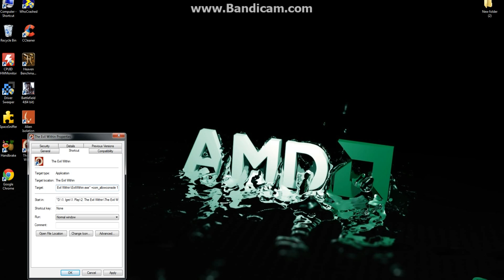The Evil Within R9 290x Unlocking 30 FPS cap to 60 FPS and disable Black Bars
You need to write:(spacebar) +com_allowconsole 1

PC spec:

Gigabyte Z77M-D3H

Sapphire R9 290x TRI-X 4GB OC (UEFI)

HDD Samsung Spinpoint F3 1TB

8Gb Crucial Ballistix Tactical 1866mhz Ram

Corsair 600 CX V2

NZXT Hades

Soo: To unlock the debug console, right click on The Evil Within in Steam, hit properties, then go to 'set launch options'. Enter +com_allowconsole 1 to activate the console in-game using the Insert key. Here's the full list of commands

R_swapinterval NUMBER

Sets the FPS lock. Note that the numbers below are negative.

-2: This is the default, set to 30 FPS. This is the officially supported frame rate

-1: This sets the FPS limit to 60. Fully playable, although there may be quirks (we’re going to

fix these).

0: This fully unlocks the FPS. We do not recommend playing above 60. We will not fix any issues above 60.

God

God mode. You are effectively invincible, and certain enemy kill moves will not be used against you Laura, for example, will not jump on you

Noclip

Allows you to walk through walls

G_infiniteamm
Unlimited ammo provided you have at least 1 bullet when you enable this

G_stoptime 1

Stops time. Note there is a bug right now where using this command causes a UI element to appear on screen. We’re looking to fix that in the near future.
Re enable time with g_stoptime 0

Toggledebugcamera

Separates the camera from Sebastian so you can freely move around the

R_forceaspectratio NUMBER
Sets the aspect ratio. Default is 2.5, which is our official aspect ratio.

0 is full screen, but not ideal. 1.8 or 2 is probably most comfortable for those who don’t want bars.
Com_showFPS
Turns on id’s native FPS counter
Startslowmotion2
Slows down time
Stopslowmotion
Disables slow motion